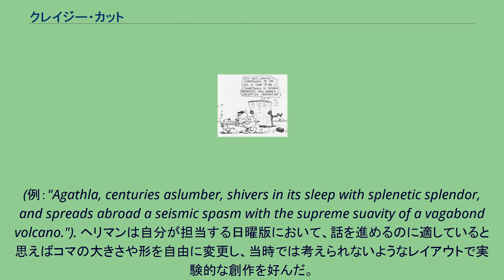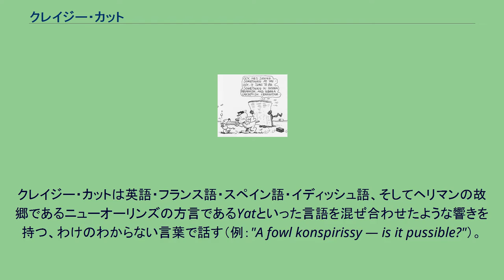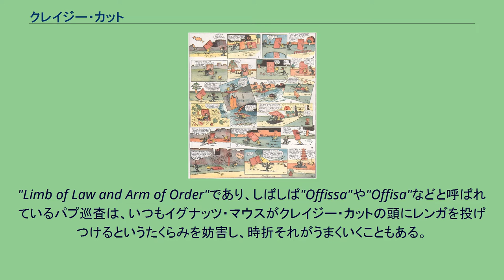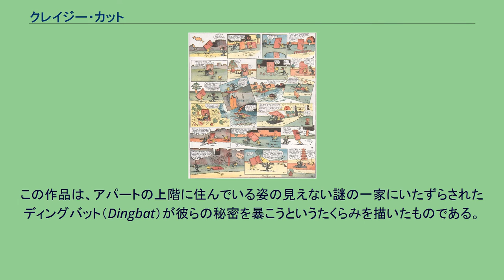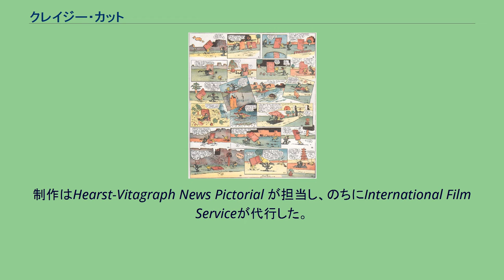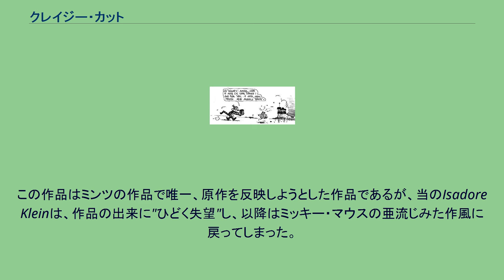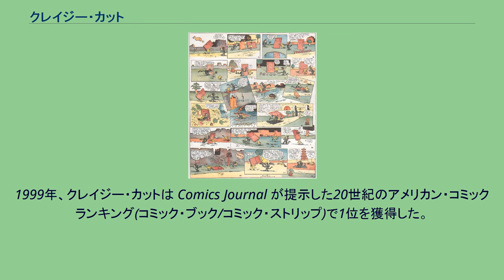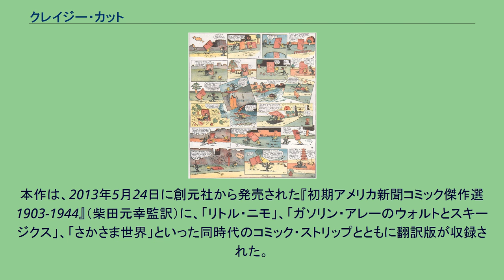クレイジー・カット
コミック・ストリップ
シュール・コメディ
クレイジー・カット（Krazy Kat）はジョージ・ヘリマンがアメリカ合衆国の新聞に1913年から1944年までに連載したコミック・ストリップである。
初回掲載はウィリアム・ランドルフ・ハーストのニューヨーク・イブニング・ジャーナル紙で、ハーストはクレイジー・カットの連載を支えた重要な人物である。
舞台はヘリマンの別荘のあるアリゾナ州ココニノ郡をモチーフにした夢の様な地域である。
クレイジー・カットにおける超現実主義と罪のない遊び心と詩的な言葉は、80年以上にわたって熱狂的な漫画愛好家や美術評論家から支持されてきた。
本作は、タイトルキャラクターであるのんきで純粋な性別不明の猫、クレイジー・カットとそのクレイジー・カットの相手役のネズミであるイグナッツ・マウス、そして彼らを守る警官ブル・パップ巡査の間にある奇妙な三角関係に焦点を当てている。
クレイジー・カットはイグナッツ・マウスに片思いするが、クレイジーが思いを寄せているとわかるとイグナッツはクレイジーの頭上にレンガを投げつける。
しかし当人はそれを愛の印だと勘違いする。
パプ巡査はココニノ郡の法と秩序を守る者として、毎度イグナッツの行為をやめさせて郡の刑務所に入れている。
単純などたばた劇だという大前提があるにもかかわらず、きめ細やかな人物描写とヘリマンによる視覚的及び言語的な創造により、クレイジー・カットは知識人たちに広くたたえられ、まじめな芸術作品として扱われた最初の漫画作品のひとつである。
このとき芸術批評家として有名だったギルバート・セルディスは1924年にこの作品について長い推薦文を書き、「今日アメリカ合衆国で制作された作品の中で最も面白くて素敵で申し分のない芸術作品である」と作品を褒め称えた。
有名な詩人であるE・E・カミングスは、ヘリマンのファンとして単行本の第1巻に序文を書いた。
連載当初はささやかな成功だったが、より最近となっては、多くの現代的な漫画家たちが多大な影響を受けた作品として、クレイジー・カットをあげている。
クレイジー・カットの1ページ 本作はアリゾナ州ココニノ郡の荒野を舞台としており、粘土で葺いた屋根、ナバホ族のアートを真似た鉢に植えられた木々などといった、メキシカン・アメリカン文化を引用した米国南西部のスタイルは全体を通して貫かれている。
また、キャラクターが動かなくても、コマが変わった瞬間に背景が変わることがしばしばある。
本編中に描かれている節はしばしば発音をそのままうつしたような会話と、詩的な感受性が突飛な頭韻法を用いた言葉の中に混ざっている。
(例："Agathla, centuries aslumber, shivers in its sleep with splenetic splendor, and spreads abroad a seismic spasm with the supreme suavity of a vagabond volcano."). ヘリマンは自分が担当する日曜版において、話を進めるのに適していると思えばコマの大きさや形を自由に変更し、当時では考えられないようなレイアウトで実験的な創作を好んだ。
この作品の基本的な概念は単純なものだが、ヘリマンは毎回さまざまな方法で作品に変化をつけている。
ある回でイグナッツはクレイジー・カットの頭上を越すようにゆるく高くレンガを投げるのに成功するが、別の回ではパプ巡査に見つかり刑務所に入れられる。
ココニノ郡のほかの動物たちの干渉や自然の力でも話の展開を大胆にすることができる。
また、クレイジー・カットの単純な性格や独特の発音がイグナッツをいらだたせ、彼がレンガを探しに行くところで落ちがつくという回もある。
楽屋落ちもよく用いられ、ある回においてパプ巡査がイグナッツを逮捕した後、作者に向かって刑務所が描ききられていないのを責めた。
多くの読者はコミック・ストリップのしきたりを拒否する旧習打破主義と単純なギャグに困惑した。
しかし、出版界の大物であるウィリアム・ランドルフ・ハーストはこの作品を愛し、新聞に連載させ続け、時には作品に直接注文をつけることもあった。
クレイジー・カット（左） クレイジー・カットは、本作のタイトルキャラクターである。
クレイジー・カットは単純で好奇心旺盛な性格をしており、劇中では何の注意もなしにココニノ郡をうろついている。
クレイジー・カットは英語・フランス語・スペイン語...